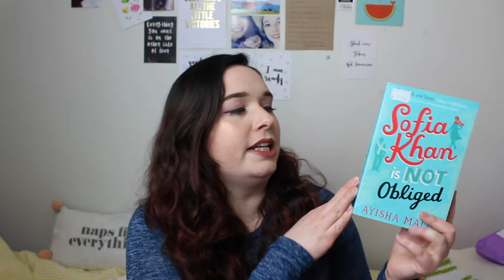MY BIGGEST BOOK HAUL YET!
February got a little out of hand ... here's a massive haul filled with YA fiction, thrillers, classics and a whole lot more.